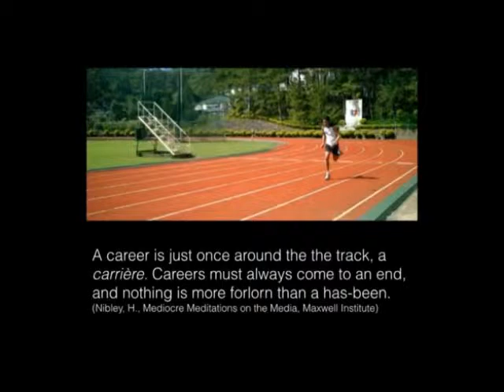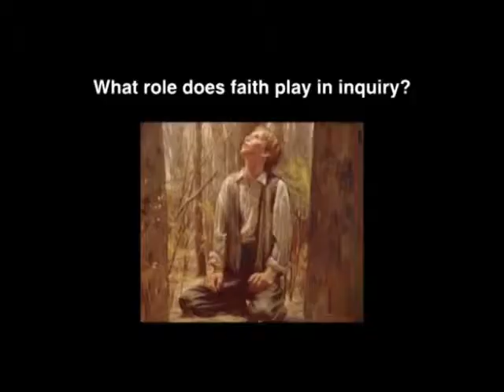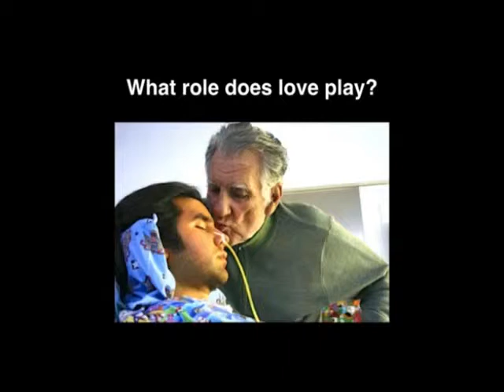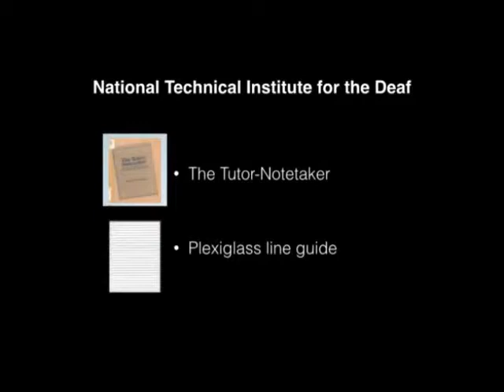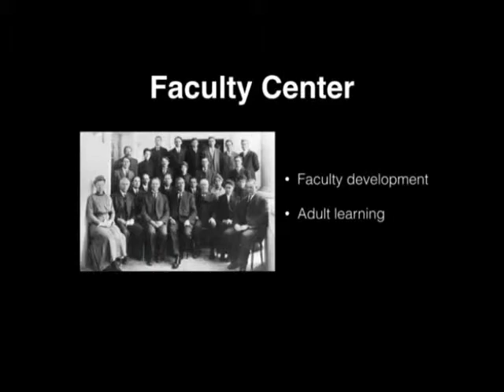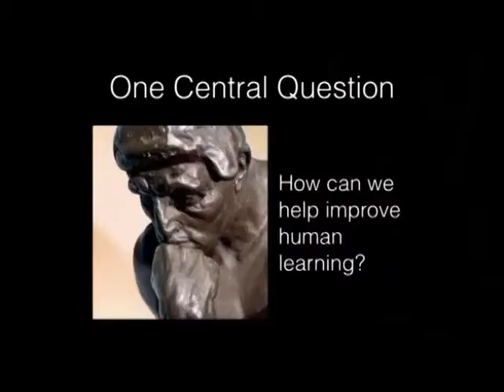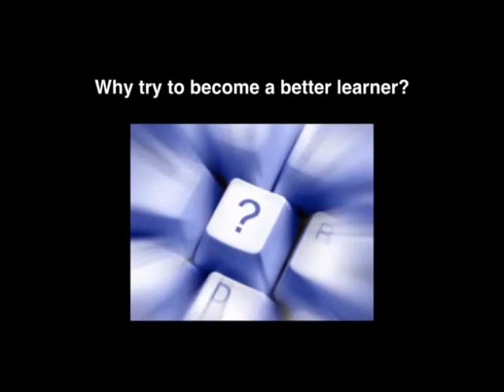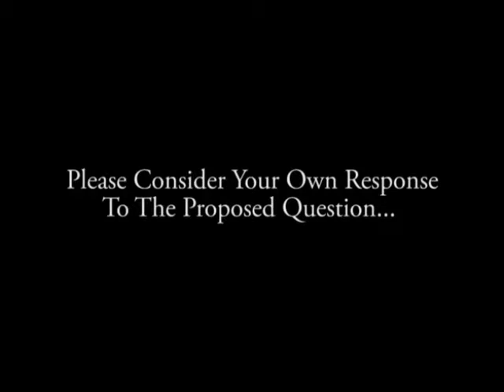Russ Osguthorpe, "Questions of the Heart: When Faith, Love, & Inquiry Meet," Feb. 2014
This "My Journey as a Scholar of Faith" lecture was given on February 20, 2014.

Russ Osguthorpe is the former Sunday School General President for the Church of Jesus Christ of Latter-day Saints. In 2013, he retired from BYU as Professor of Instructional Psychology and Technology and as Director of the Center for Teaching and Learning.  Dr. Osguthorpe has also served as Associate Director of the BYU Faculty Center, Associate Dean for the David O. McKay School of Education, and chair of his department. He has published widely on topics related to learning and teaching and done much to improve teaching and learning in the Church worldwide.